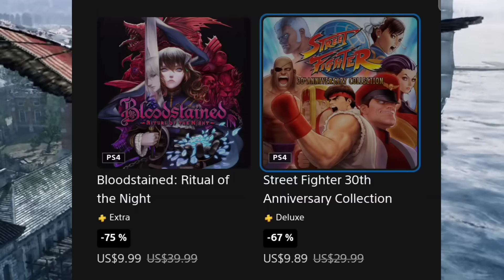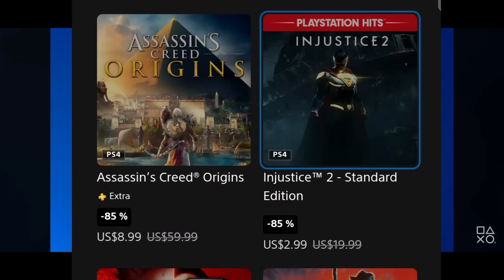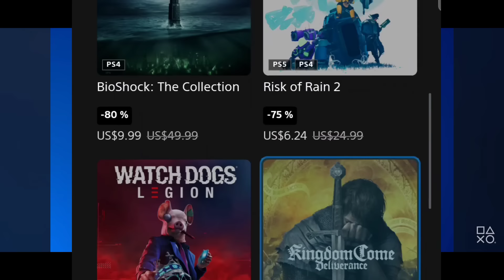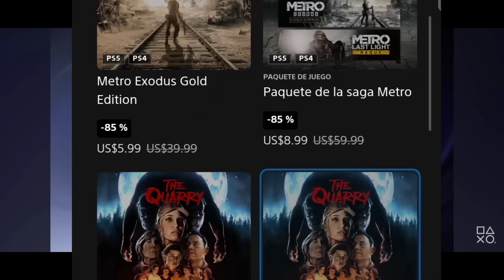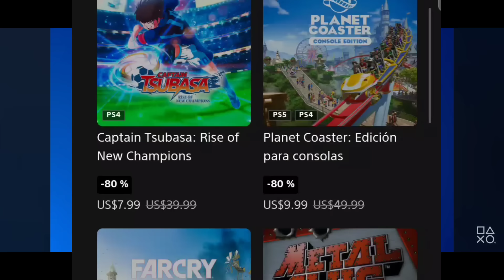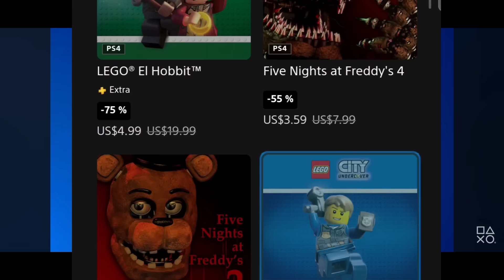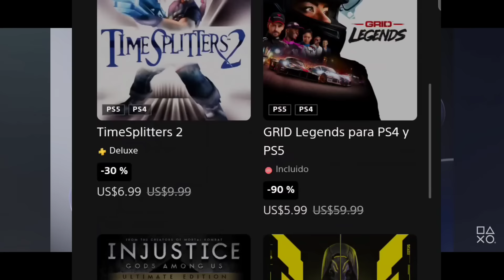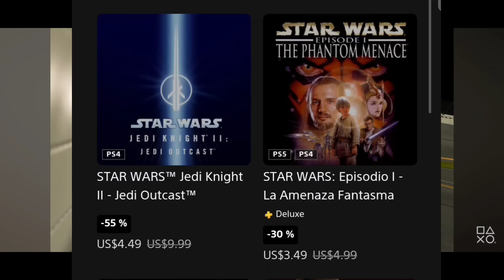PLAYSTATION PONE JUEGAZOS DESDE 2 $ HASTA 10 $ EN PLAYSTATION STORE !! PS5 PS4 RECOMENDACIONES